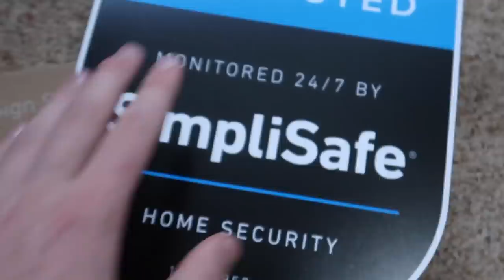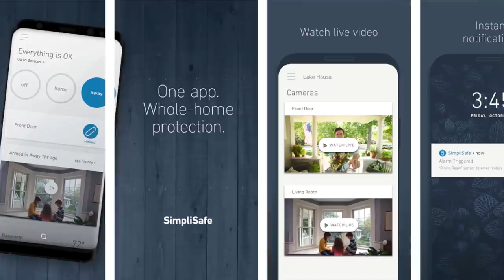Joe Burrow is a SAVAGE!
SimpliSafe is award-winning home security that keeps your home safe around the clock. It’s really reliable, easy to use, and there are no contracts. Check out SimpliSafe